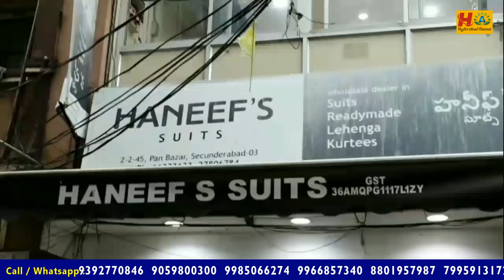Haneef's Suits Ashadam Offer Sale ||Latest Kurtis and Dress Materials Collection||No set wise Rules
Today I am going to explore Haneef's Suits Different models of Kurtis  Collection. They are Wholesale dealers for Exclusive suits, Tops and Ready to wear Dresses Collections.They have one more shop Haneef's Brothers.in Haneef's Brothers Dealers all kinds of Saree Collections.this shop having huge collections and good quality with low range. 5% GST will be there on Total purchases. We have Video call & Transport facility available. For Online Purchases minimum bill Rs. 5000/-

Address:
#2-2-45, Pan Bazar, Secunderabad - 500003.
Call / WhatsApp
Numbers